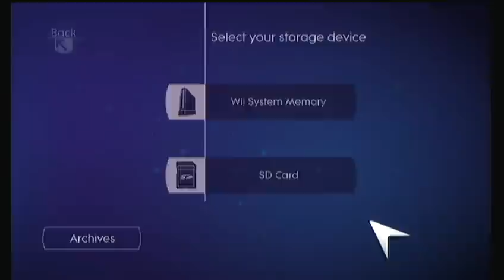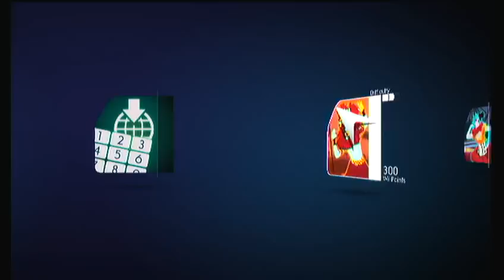Copy of Gangnam Style - Just Dance 4 for Wii - Wii Fitness